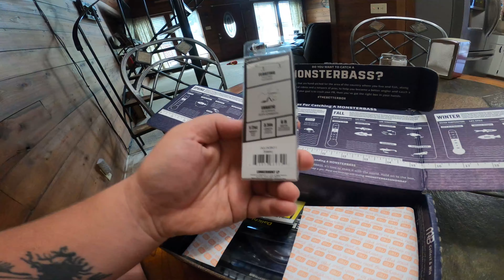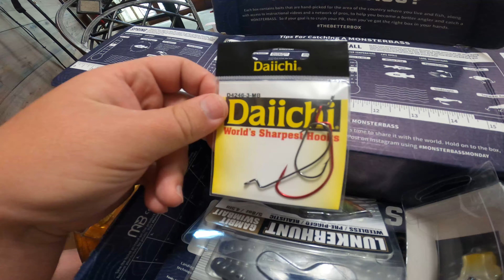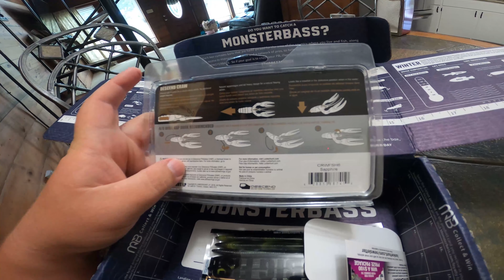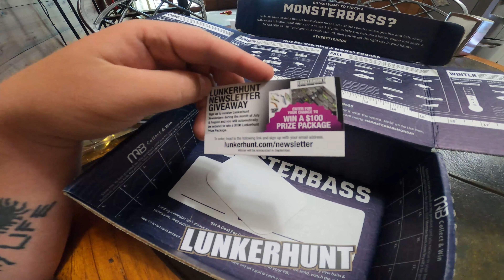Monster Bass Box July 2020 Lunkerhunt Takeover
Come check out the Lunkerhunt Takeover of Monster Bass Box